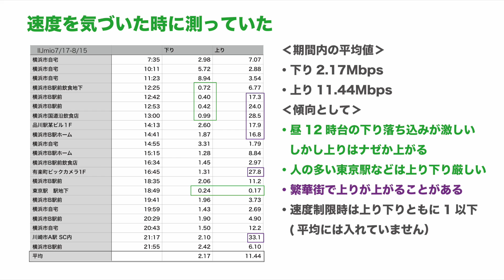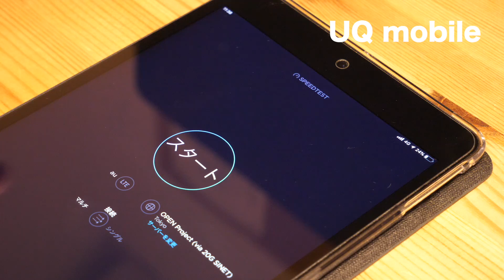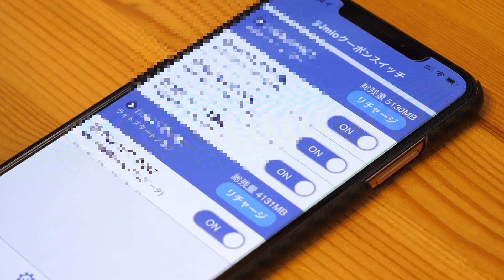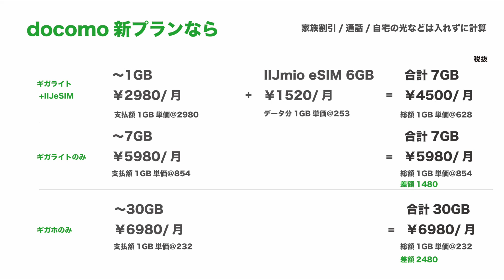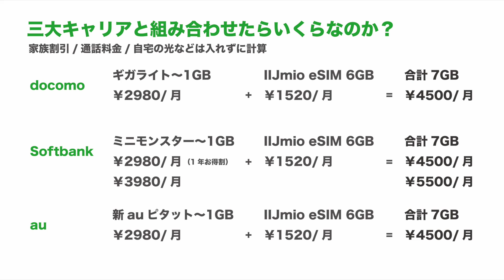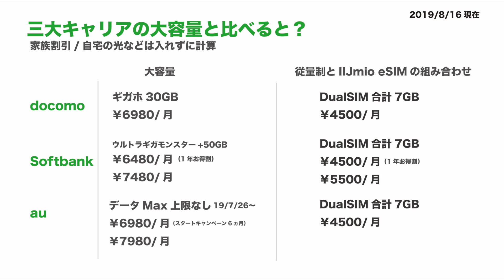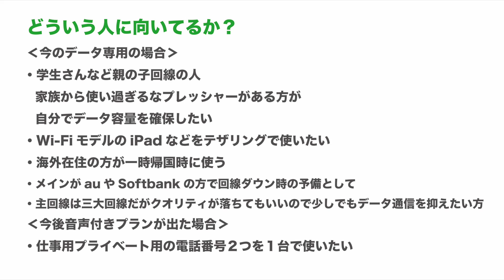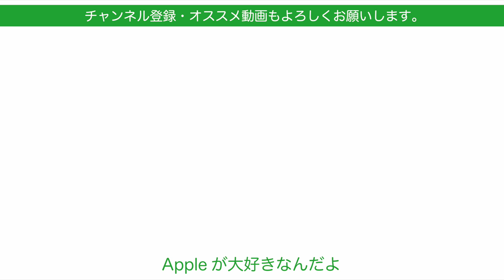1ヶ月使用後レビュー・IIJmioのeSIMはどうだった？iPhoneのDual SIMで料金節減と速度チェック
先月やっと日本でも国内向けの初のeSIM契約が開始されました。格安の老舗IIJmioが出したベータ版ですが、1カ月使ってみてその間の速度や使い勝手、そして節減金額など再考しました。
まだデータ通信プランだけなので２番号を１台で待ち受けは実現していませんが、新機能新サービスなので試してきました。

‹関連動画› 以前の動画は一部キャリアの料金変更に伴い今現在と金額が異なっています。
本日開始！IIJmioのeSIMでiPhone XS Maxデュアルシムを試す・慣れてる人ほど設定は要注意
ついに日本でもiPhoneのデュアルSIMが使える！国内向けeSIMプランをIIJmioが7/18開始予定！総額安くなる？

使える端末は以下だそうですが、移動にお金がかかるのでXS Maxのみをためしています。
iPhone XS
iPhone XS Max
iPhone XR
iPad mini（第5世代）
iPad Air（第3世代）
11インチiPad Pro
12.9インチiPad Pro(第3世代）
Surface Pro LTE Advanced

動画編集
iMovie

本編で使用した曲：Twin Musicomの「Carefree Melody」はCreative Commons By Attribution License.（